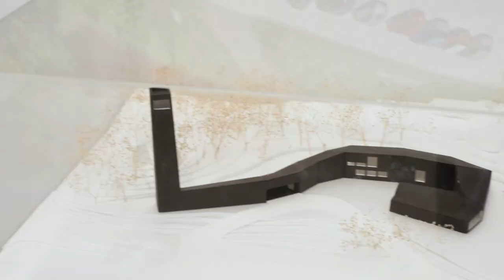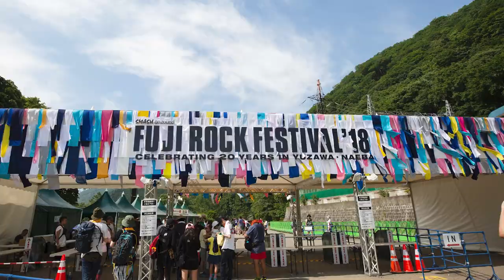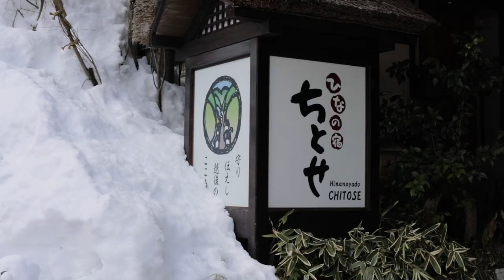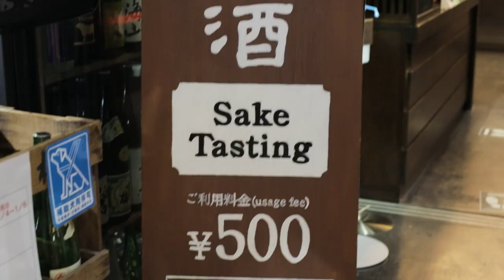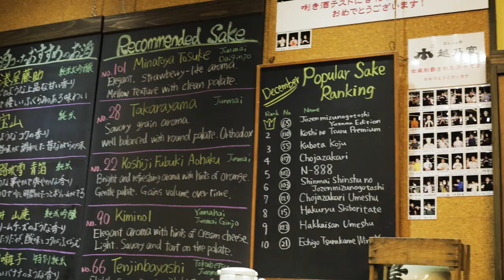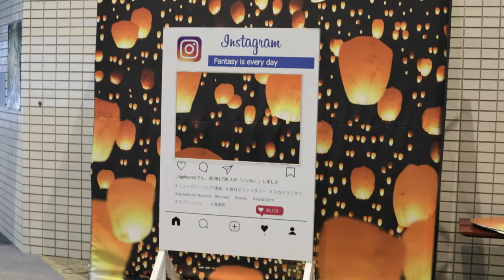☃️ Niigata Japan in the snow. ❄️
A trip by Snow Country Zone

0:00 - 0:51 Introduction
0:52 - 1:48 Singing in Tokamachi's Bijin Bayashi forest
1:48 - 3:11 Snowshoeing with a guide from Museum of Natural Science Kyororo
3:12 - 4:16 Learning about animal tracks in snow
4:17 - 4:50 Kyororo Museum Snow Record for Niigata
4:51 - 5:07 Lunch at Shinbashi for Soba
5:08 - 6:03 I can't snowboard at Iwapara Snow Resort
6:04 -7:46 Kaikake Onsen and Fuji Rock
7:47 - 8:32 Husband Throwing Festival in Tokamachi
8:33 - 8:54 Uonuma no Sato Hakkaisan Sake and brewery
8:55 - 9:22 Echigo Yuzawa Ponshukan
9:23 - 10:07 Eating cricket icecream
10:08 - 10:22 Giant onigiri
10:23 - 10:36 Chalo Coffee break
10:37 - 11:30 Greenpia Lantern Festival Resort

These people are kind supporters of my channel, thank you:
Ju Park

Do you want to support me? CULT THINGZ
On your laptop or computer you can JOIN my cult and be a member of the support team!